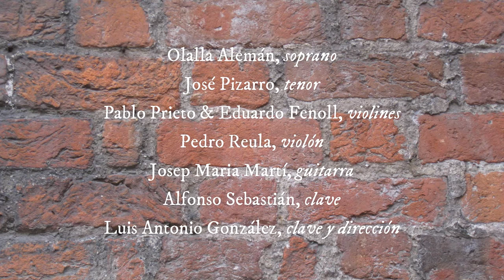No hay que decirle el primor, Jácara (Libro de Tonos Humanos). Los Músicos de Su Alteza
Jácara from the 'Libro de Tonos Humanos' (ca. 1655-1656)
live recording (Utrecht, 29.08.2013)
Los Músicos de Su Alteza
Olalla Alemán, soprano
José Pizarro, tenor
Pablo Prieto & Eduardo Fenoll, baroque violins
Pedro Reula, baroque cello
Josep Maria Martí, baroque guitar
Alfonso Sebastián, harpsichord
Luis Antonio González, harpsichord and artistic direction